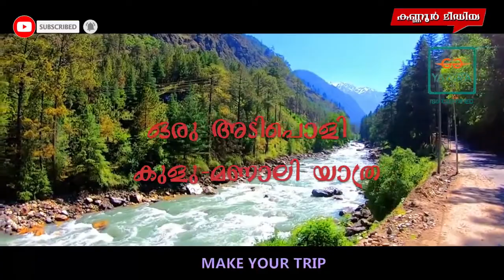സംസ്ഥാന സർക്കാരിനെതിരെ ബിജെപിക്ക് വേണ്ടിയാണ് കെ സുധാകരനെ കെപിസിസി പ്രസിഡന്റ് ആക്കിയത്.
സംസ്ഥാന സർക്കാരിനെതിരെ ബിജെപിക്ക് അനുയോജ്യമായി സമരം ചെയ്യാനാണ് കെ സുധാകരനെ കെപിസിസി പ്രസിഡന്റ് ആക്കിയതെന്ന് സി പി എം സംസ്ഥാന ആക്ടിങ് സെക്രട്ടറി എ വിജയരാഘവൻ പറഞ്ഞു. കേന്ദ്രസർക്കാരിനെതിരെ ശരിയായ നിലപാട് സ്വീകരിക്കുന്ന  സിപിഎമ്മിനെതിരെ കേരളത്തിൽ ബിജെപിയും കോൺഗ്രസും ഒത്തുകളിക്കുകയാണെന്നും വിജയരാഘവൻ പറഞ്ഞു.